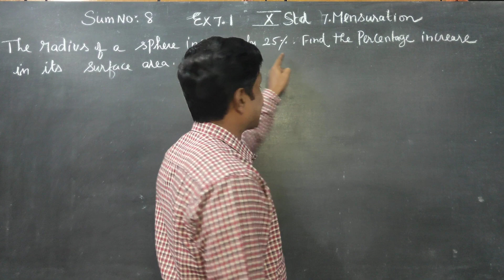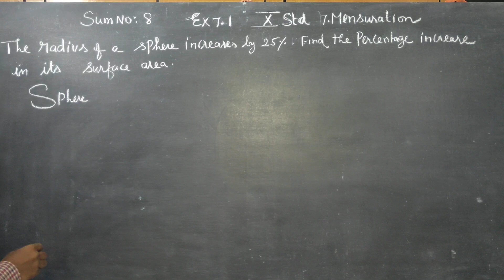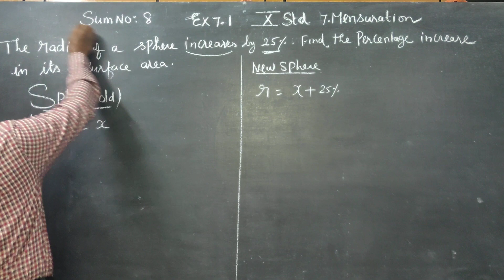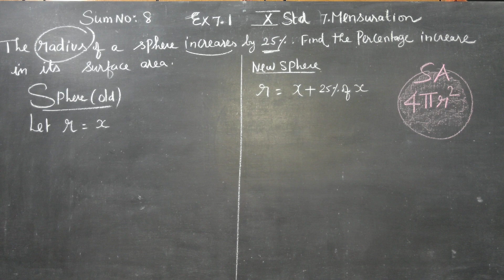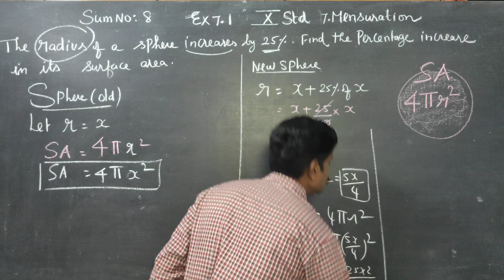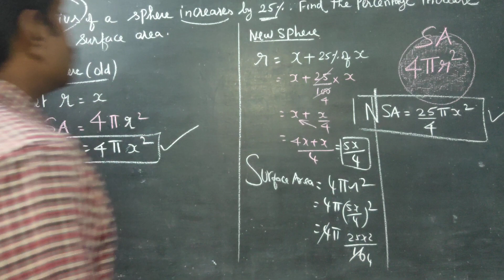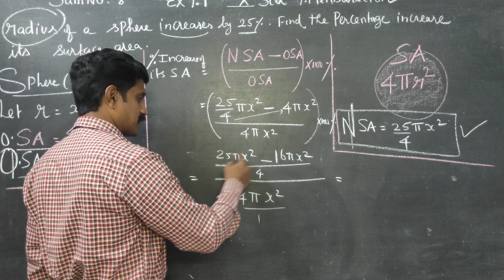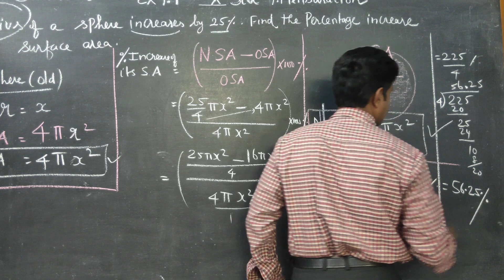X STD EX.7.1(8) The radius of a sphere increases by 25% . Find the % increase in it's Surface area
TAMILNADU STATEBOARD 10TH MATHS